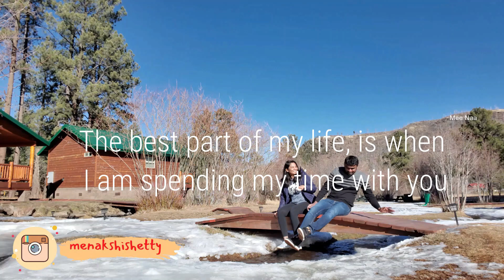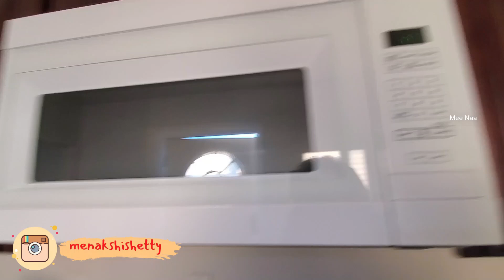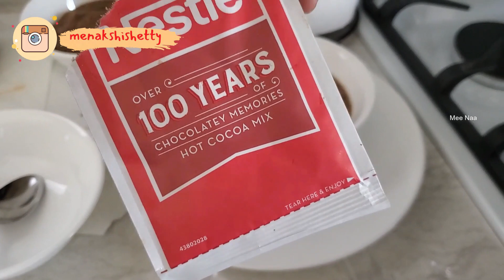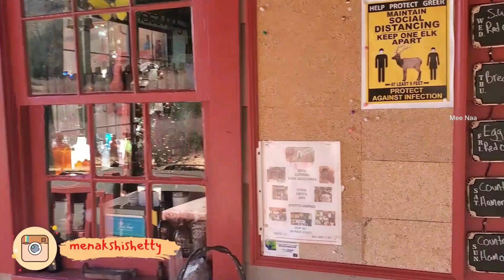Shipping Container room tour|Well spent couple time |Travel|diml|Telugu vlogs from USA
Hi

Mee Naa